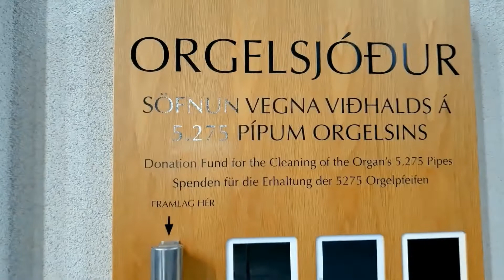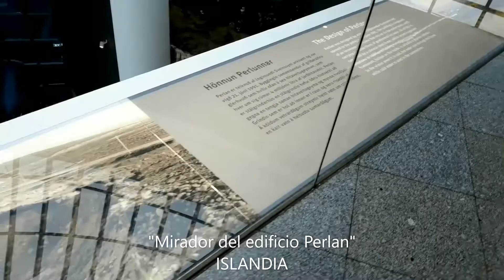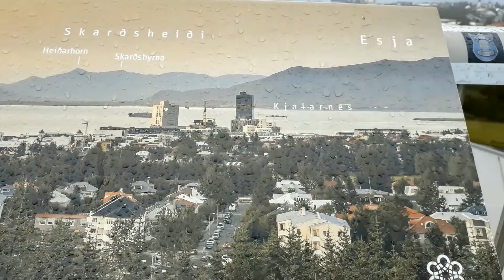QUE VER EN ISLANDIA "Reikiavik Capital de Islandia"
"Reikiavik"
Capital de Islandia